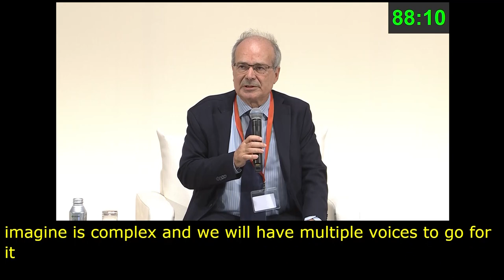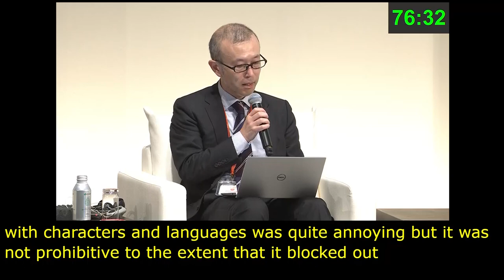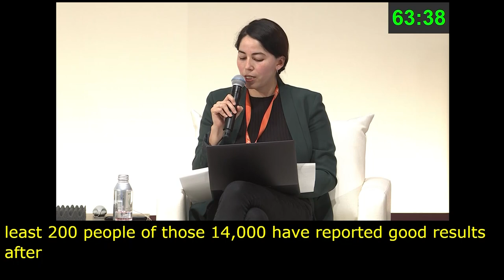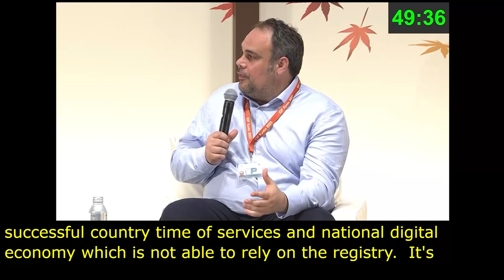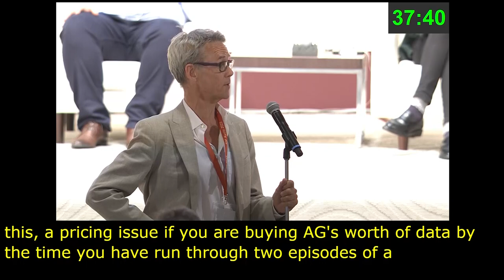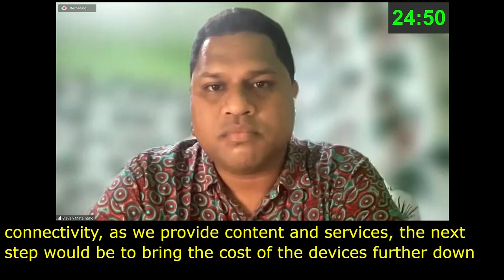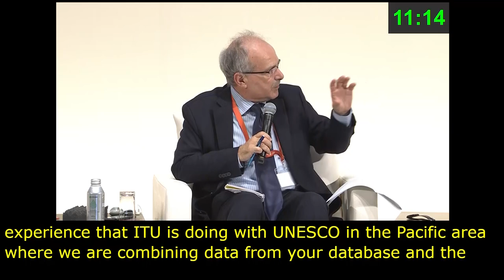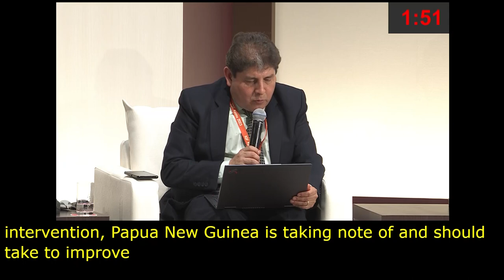IGF 2023 Day 3 Plenary Hall POLICY NETWORK ON MEANINGFUL ACCESS French